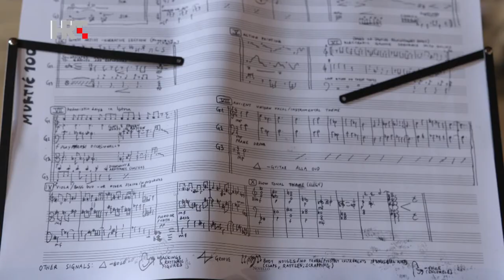SJ documentary MURTIC100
A short TV documentary about Mak Murtić's (compositions) and ensemble Živa Voda's work with guests Darko Rundek (texts) and Damir Urban (texts) on the exhibition celebrating the 100th birthday of the famous Croatian painter Edo Murtić. The performances were followed by trio performances from a group of drummers, percussionists and guitarist/composer Nenad Sinkauz in one performances.

It is a set of pieces which involve the use of soundpainting symbols as well as classically written material and are based around the late "New Abstraction" painting series.

Mak Murtić - composition, direction
Maja Rivić - vocals
Nika Bauman - flute
Hiwote Tadesse - viola
Luka Žužić - trombone
Gordan Tudor - bass clarinet
Josip Šustić - el.guitar
Marko Ferlan - el.bass
Nenad Kovačić - percussion (performance both in Živa Voda and trio format)
Vedran Peternel - electronics
Hrvoje Nikšić - electronics

Mario Petrinjak - drums (performance in trio format)
Borko Rupena - drums (performance in trio format)
Nenad Sinkauz - el. guitar / fx (performance in trio format)

Guests:
Darko Rundek - text / vocals
Damir Urban - text / vocals